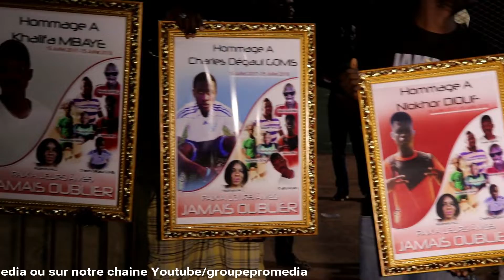(REPORTAGE) Mbour a marché pour la mémoire des "martyrs" de Demba Diop ce15 JUILLER 2018 UN ANS Déja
Societe de production  audiovisuel specialisee dans les medias
radio web tv et sonorisation events